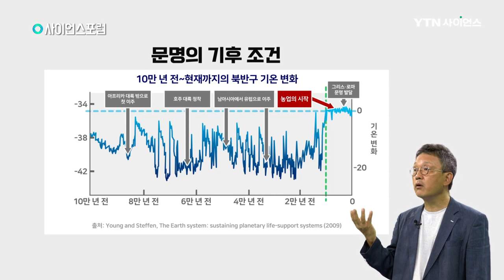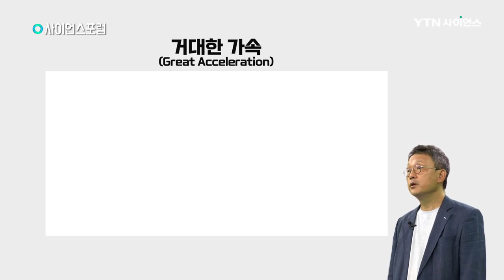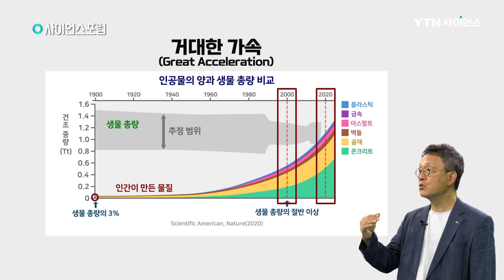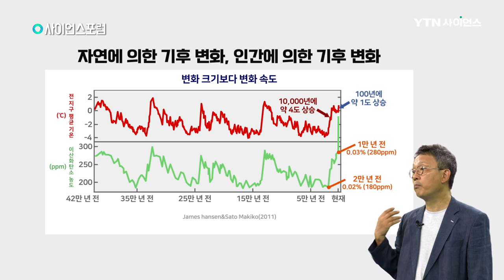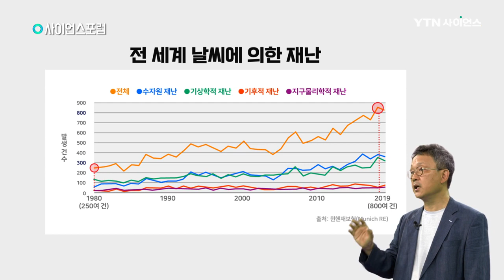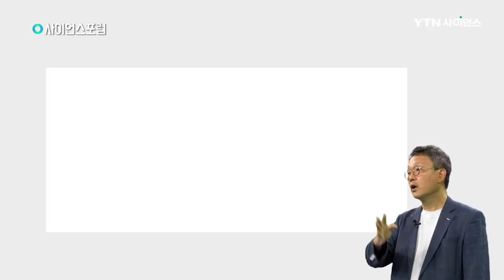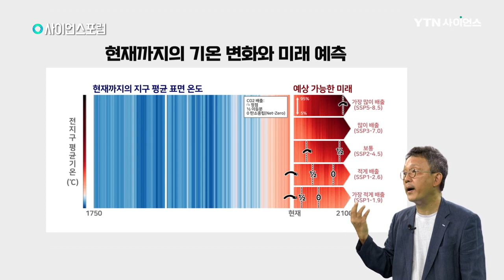기후 위기, 담대한 전환으로 [사이언스포럼] / YTN 사이언스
인류 번영의 바탕이 된 온화하고 안정적인 기후.
그러나 갈수록 심각해지는 극한 날씨와 기후 변화!
지속 가능한 미래를 위한 ‘담대한 전환’에 대해 알아본다

■ 조천호 / 대기과학자
제1대 국립기상과학원 원장
경희사이버대학교 미래인간과학스쿨 특임교수
(사)변화를 꿈꾸는 과학기술인 네트워크 운영위원
저서 (파란하늘 빨간지구)